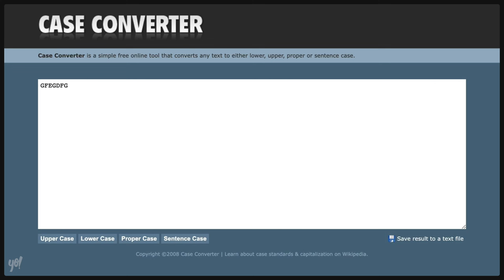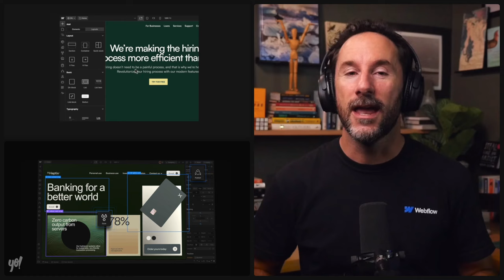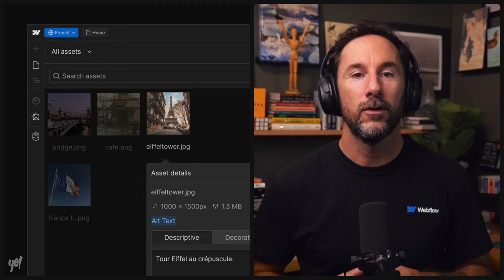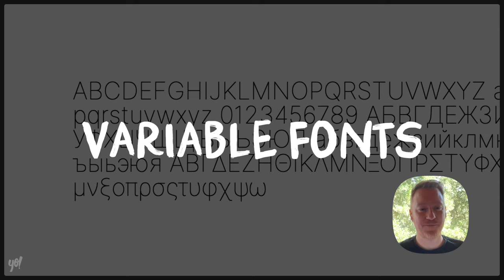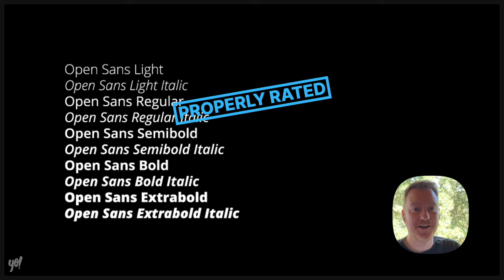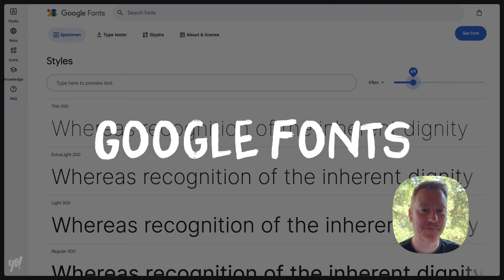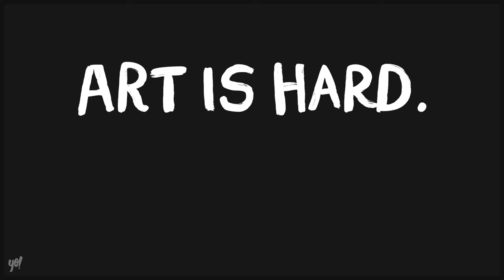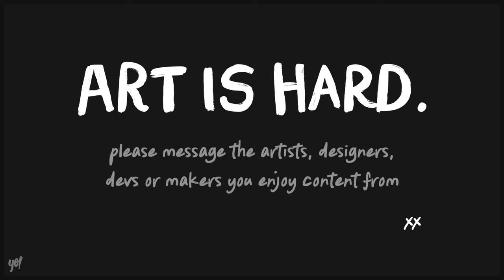Yo! Rasmus Andersson - Playbit, Inter (S3E7)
Rasmus Andersson is a seasoned designer and software developer integral to startups like Spotify, Facebook, Dropbox, and Figma. Rasmus also dedicated thousands of hours to creating Inter, one of the world's most loved typefaces, used by NASA, GitHub, Pixar, and more. In this episode, we dive into his next chapter, a fun and ambitious operating system called Playbit. We also discuss quality AI use-cases, what makes a great programmer, how to get started with your first typeface, and what are the signs of upcoming burnout if your are working in a startup.

## Chapters
00:00 Loading VHS
01:19 A delivery for the King
03:36 Intermission: No Context
05:58 Programming advice
13:26 Sponsor: @Webflow
14:41 Playbit discussion starts
15:09 Q: Jorn van Dijk (@Framer)
15:43 Productive product building
22:42 Venture-backed positive stress
25:30 Q: Yann-Edern Gillet (Linear)
25:49 Operating Systems vs Apps
30:51 Q: Ridd (@joindiveclub)
32:02 Our Future with AI
43:28 Intermission: Overrated Underrated
46:00 Online Privacy
49:15 Promo
49:32 What's left for Inter
53:08 Q: Vijay Verma
53:54 Crafting typefaces
58:39 Q: Soleio
58:51 Inter in the wild
01:00:24 Q: Roy Quilor (@ReadyDesignerOne)
01:00:43 Letter spacing advice
01:01:32 Inter serif pairing
01:04:18 Q: Pedro (@raycastapp)
01:05:06 Startup health advice
01:15:49 Making coffee for ABBA
01:16:54 Outro
01:19:30 Ejecting VHS

## Yo! Podcast

## Hey! I'm Rob Hope ##